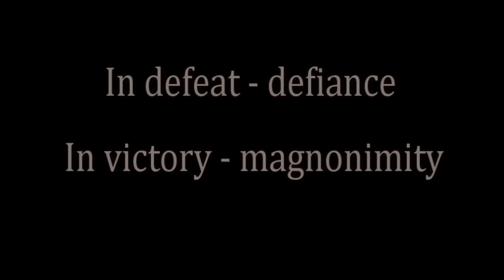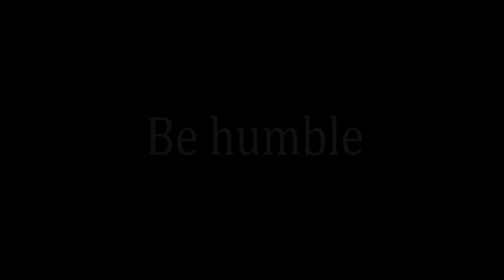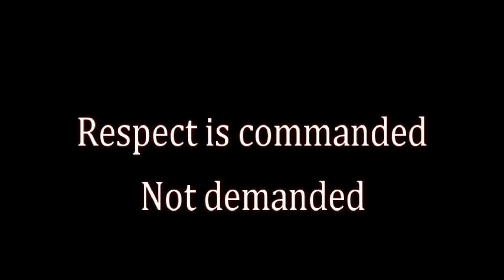Life Management techniques - 6 - திறமையாக செயல்படுவது எப்படி? - Siva Shankar Baba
Sri Siva Shankar Baba speaks - In this video Baba gives management tips to handle different situations in life effectively.
வாழ்க்கையில் வெற்றி பெற என்ன செய்ய வேண்டும் என்று விளக்குகிறார் ஸ்ரீ சிவசங்கர் பாபா